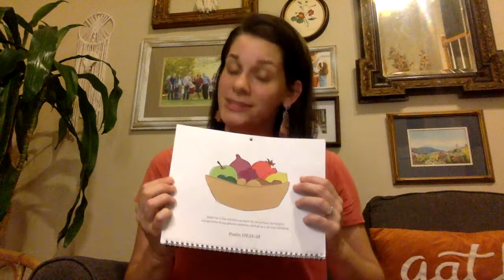Psalm 139:23-24 Memory Verse Song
Learn December's memory verse to help remind us that we want to be more like God so we can be with him in eternity.